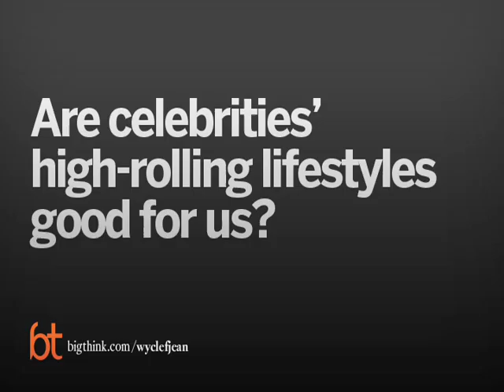Are celebrities' high-rolling lifestyles good for us?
We love citing the big names in science. Einstein. Curie. Sagan. Nye (The Science Guy). But  Michelle Thaller of NASA thinks that perhaps the whole so-called 'celebrity scientist' idea makes it more difficult for regular people to think they could ever be one. "The idea that we are led by single, brilliant people is an idea that, I think, has at its core privilege and exclusion," she posits, "And it’s time for us to take back science, imagination, creativity." You can follow Michelle on Twitter here.

MICHELLE THALLER

Dr. Michelle Thaller is an astronomer who studies binary stars and the life cycles of stars. She is Assistant Director of Science Communication at NASA. She went to college at Harvard University, completed a post-doctoral research fellowship at the California Institute of Technology (Caltech) in Pasadena, Calif. then started working for the Jet Propulsion Laboratory's (JPL) Spitzer Space Telescope. After a hugely successful mission, she moved on to NASA's Goddard Space Flight Center (GSFC), in the Washington D.C. area. In her off-hours often puts on about 30lbs of Elizabethan garb and performs intricate Renaissance dances.
 NASA.

TRANSCRIPT:

Michelle Thaller: So Jonathan you ask a question that actually gets to the heart of a lot of my ideas about science and culture. And you ask about the celebrity culture. We hear about these famous scientists, it goes Albert Einstein or Stephen Hawking or Neil deGrasse Tyson; we know of these wonderful kind of larger than life personalities, and does that really reflect what the practice of science is?

And in fact, to me, this is actually a deeper question because I think it’s one of the ways that people are kept out of science. We hold up examples about these incredible, heroic, sort of seemingly perfect people, and then we compare ourselves to them. And this is exactly the same as comparing ourselves to supermodels and then looking at the way we look, or comparing ourselves to athletes or to incredibly famous rock stars. So much of our world right now seems to be set up to keep you dissatisfied with who you are and keep you feeling insecure. And in science I keep being asked by people, is it possible that I am smart enough to be a scientist? Do I have what it takes to be a scientist?

I couldn’t possibly do what you do. I wasn’t good at math. I don’t have the sort of brain that you have.”

All my life this has made me feel different and strange and not right. The very moment that I started to get interested in science I was a very small kid. I was just very curious about space, about geology and rocks, I started to be told, “Wow you’re really different, you’re not the same as all of us,” and “You’re a girl; Wow, that’s even stranger!” Even when people we’re trying to be kind, what they were doing was telling me that in some way I wasn’t right.

The celebrity culture of science and the idea that you need a special personality, a special type of brain to do science, are some of the most harmful ideas about science that our culture has come up with. I often have to deal with – for example, the idea of Albert Einstein: Albert Einstein was incredibly brilliant and he revolutionized our understanding of the universe. But there’s a myth about him—and you may be familiar with it—that Albert Einstein “wasn’t really part of the scientific establishment,” he was “just working in a patent office,” “he just pulled all of this out of his brain,” “it was just him working alone.” And that wasn’t true at all! Albert Einstein was, in fact, part of science.

He was a professor, he was finishing up his doctorate when he was working in the patent office. He was part of a culture and the establishment of science. And he wasn’t working alone. Some of the major parts of his theory, for example the special theory of relativity that deals with how time and slows down when you go close to the speed of light, had been largely been formalized and set up before by people like Lorentz, and even parts of general relativity, his idea about gravitation and the curvature of space, had been done by people like LeMaitre and others.

Einstein was absolutely brilliant at seeing that different theories that people were working on could com...